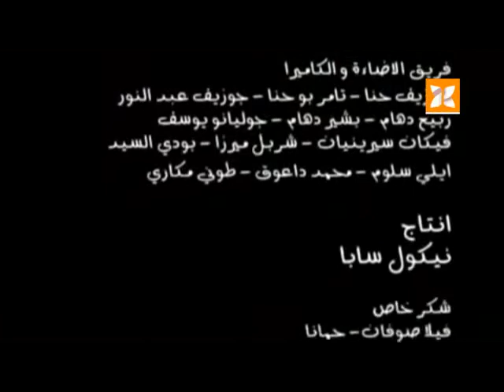Nicole Saba - Amel Amlah